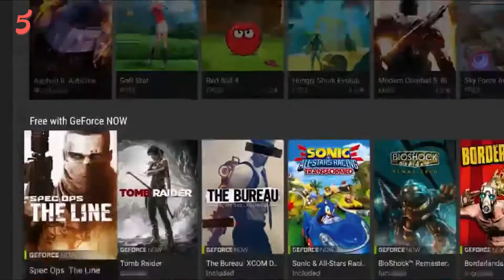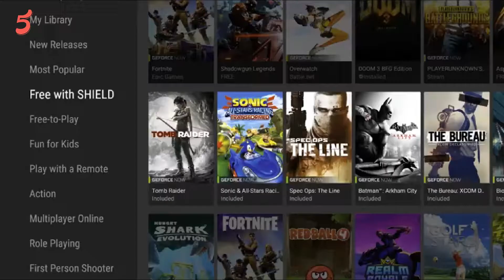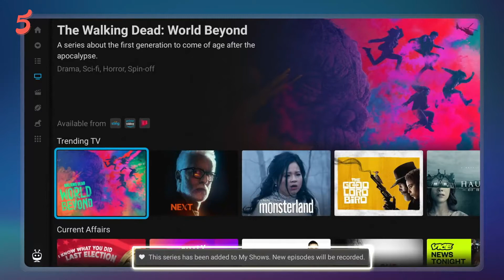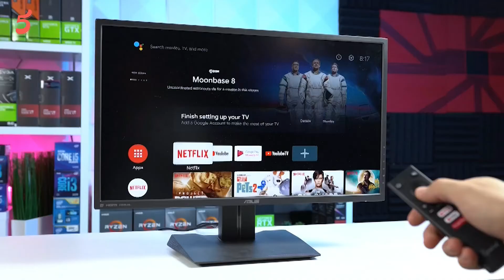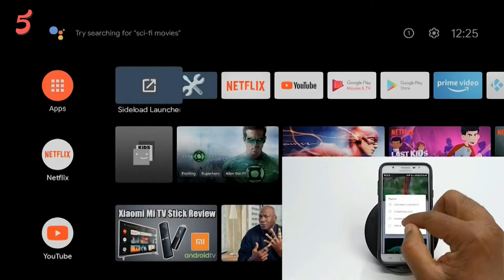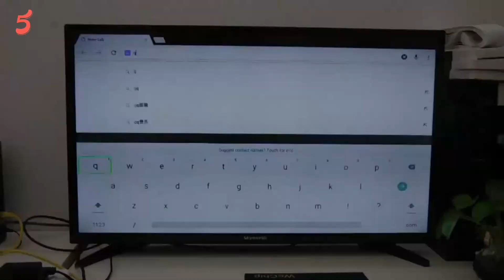Best Smart Android Tv Box - Top Smart Android Tv Box Reviews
In this video, we have listed the 5 Best Smart Android Tv Box.

If you are looking for the Best Smart Android Tv Box, you found the best. We researched for hours to discover the Best Smart Android Tv Box on the market. So, we could provide you with the best review possible.